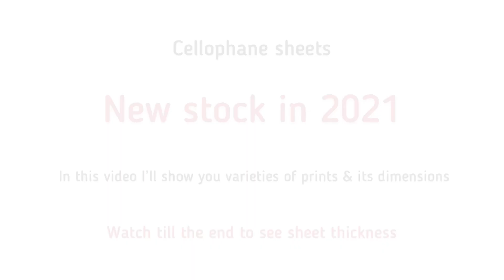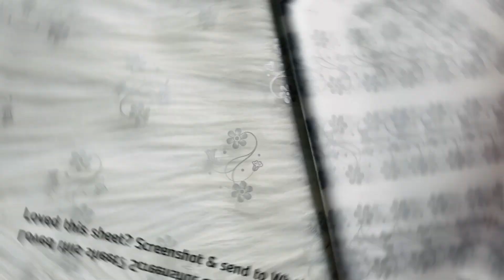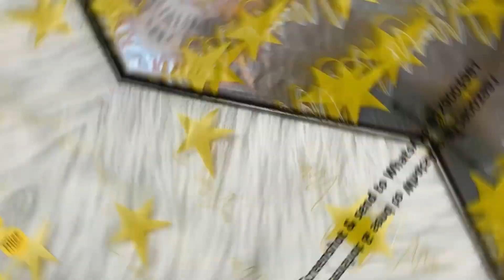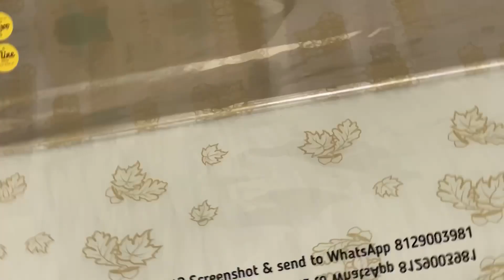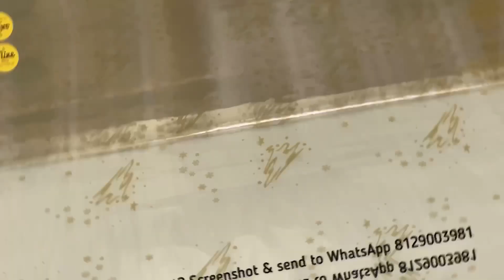Cellophane sheets collection | 2021 | new prints | new cellophane sheet prints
Cellophane sheets collocations | 2021 | new prints | new cellophane sheet prints | Cellophane sheet